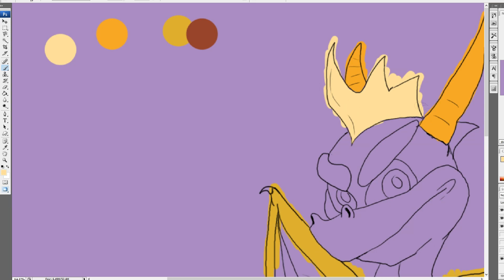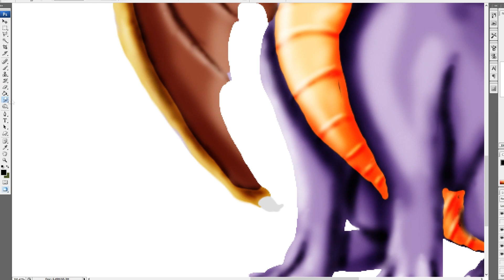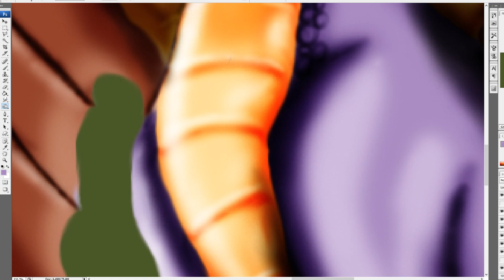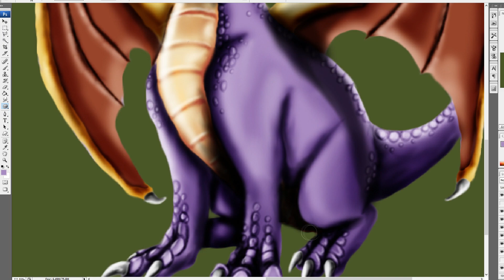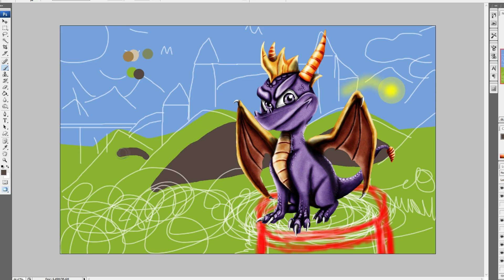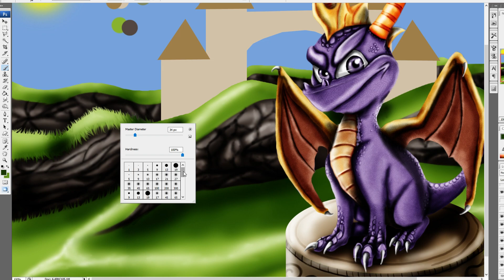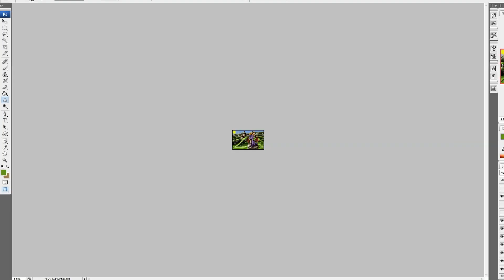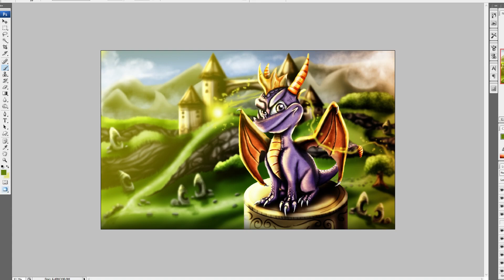SPYRO THE DRAGON! | SpeedPaint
My first and last picture this year! oh, god... my laziness has no limits. xD
Spyro. It's my favorite childhood game. I remember when I was a child I played Spyro on PS1. I was filled with nostalgia.

Done in Adobe Photoshop CS3
Work time cca 7h.
-My Pc specs:
Motherboard: ASUSTeK COMPUTER INC. - B85-PRO GAMER
GPU: GeForce GTX 1080 Ti
Processor: Intel(R) Core(TM) i5-4460 CPU @ 3.20GHz
Ram: Kingston - 8GB - DDR3 - 1600 MHz - (4x) = 32 GB

-What I use for creating my videos:
►For recording: ' ShadowPlay ' It's a program from Nvidia GeForce graphics.
►For editing my videos: Sony Vegas Pro 13